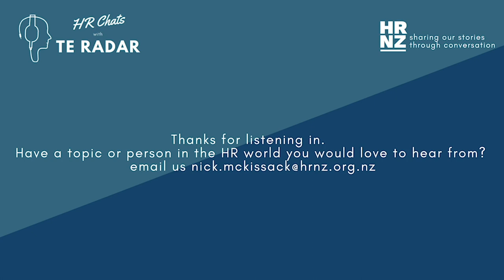Lessons from a crisis; Learnings for leaders - Jonathan Black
In the latest HR Chats with Te Radar Jonathan Black discusses Lessons from a crisis – learnings for leaders

Questions answered:
1. What lessons from past major events can we apply to a COVID-19 world in terms of psychological response, or are we starting afresh?
2. What are some of the hidden challenges employers face regarding the health and wellbeing of their employees in the new COVID-19 world?

Bio: Jonathan Black is a Chartered Organisational Psychologist and founding director of Farsight Limited. Jonathan started his career as a Psychologist with the New Zealand Police with responsibilities including occupational health of frontline staff, provision of specialist technical advice, and assisting decision-making and critical incident management response. Since leaving Police in 2002 after an 8 year career he has worked in private practice in Wellington, Christchurch, and most recently in the Hawkes Bay where he shifted with his family in early 2019. His work traditionally revolves around advice and services in the areas of occupational health, risk management, communication and conflict, and performance coaching. Jonathan has been involved with various emergency agencies over the years as a Consultant Psychologist, and was heavily involved with assisting businesses and staff respond and recover from the Christchurch earthquake cluster 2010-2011, the March 2019 Christchurch mass shooting, and has worked in the humanitarian sector with personnel from Australia and New Zealand deployed around the world in various challenging environments.